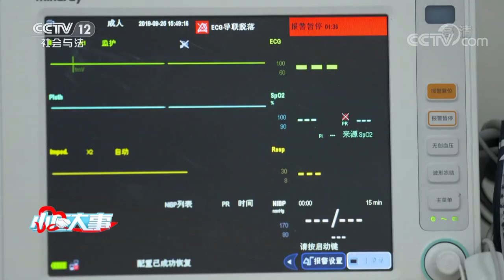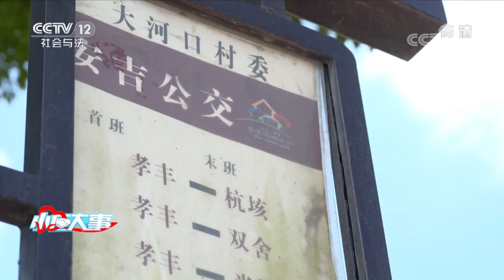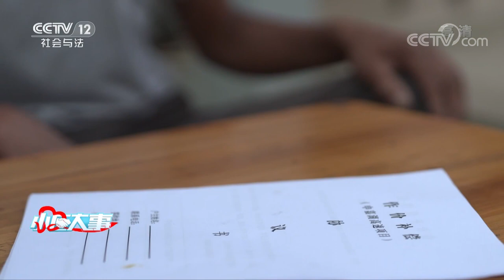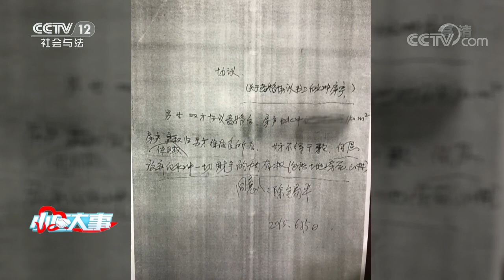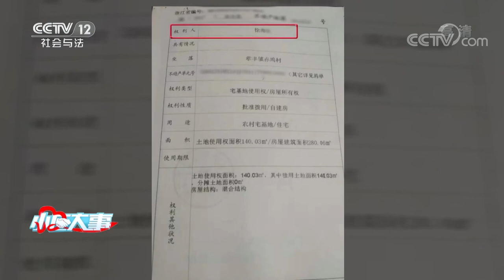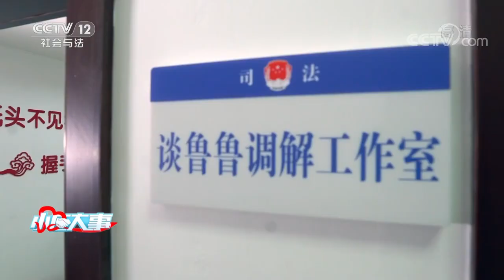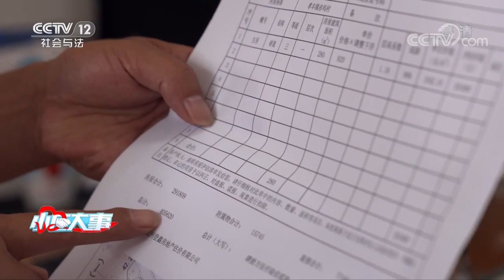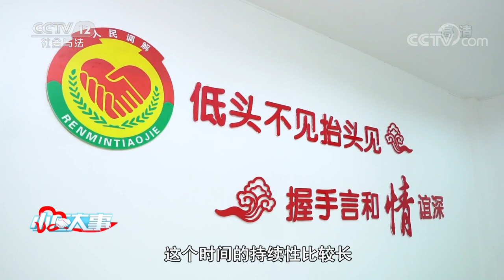《小区大事》 20200222 安吉有个鲁柏青| CCTV社会与法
本期节目主要内容：
    鲁柏青是安吉县孝丰司法所的金牌调解员，他从事基层调解工作多年，被十里八乡的村民亲切地称为“老娘舅”。“有矛盾，找老鲁”也早已成为当地居民的口头禅。2017年7月23日，一位开毛竹加工厂的老板徐礼宝向老鲁求助，因为徐礼宝厂里一个刚刚入职9天的工人，突然在职工宿舍里倒地不起，徐礼宝接到信息后就连忙带人前去查看，他们发现这个工人竟然没有了脉搏，面对手足无措的工厂老板，调解员鲁柏青会如何帮他解决这个人命关天的大问题呢？（《小区大事》 20200222 安吉有个鲁柏青）
《小区大事》栏目通过观察城乡社区的制度建设和法制建设所取得的成绩，着力展示各级政府在社会管理创新方面的崭新面貌，展现居民在“政府主导、全民参与”的原则下，自我管理、自我服务、维护稳定的创新举措。